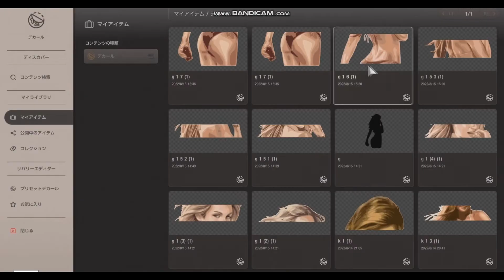[GT7] Livery port from Forza Horizon 5 to GT7 GTA のリバリーの移植をしました。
リバリー移植をしてますが…。滅茶苦茶ムズイｗ 試行錯誤してます。